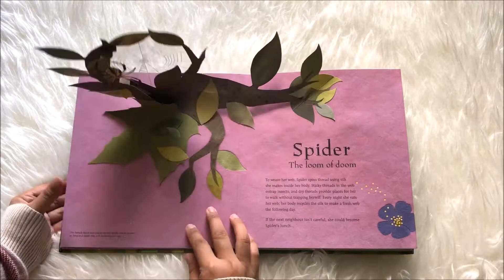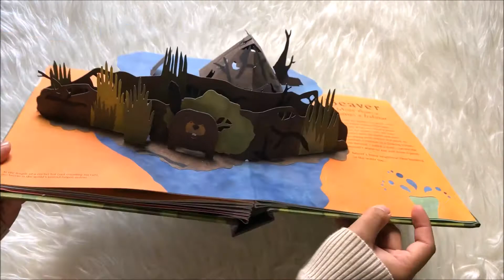Welcome to the NeighborWood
Author and Illustrator: Shawn Sheehy
Publisher: Candlewick; Pop edition (March 10, 2015)
Age Range: 4 - 8 years
Grade Level: Preschool - 3
Hardcover: 18 pages
Language: English
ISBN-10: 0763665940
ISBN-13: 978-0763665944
Product Dimensions: 9 x 1.6 x 9.8 inches
Shipping Weight: 1.5 pounds
At the edge of the forest a spider spins her web, while nearby, a hummingbird uses strands of spider silk to build her nest. These are just two of the many animals who live side by side, sharing the resources they need to construct homes, traps, or places to store food. From award-winning artist Shawn Sheehy comes an up-close look at the architectural masterpieces of the animal world, featuring an array of beautiful, lifelike pop-ups originally crafted with handmade paper. The earthy exploration culminates in a breathtaking final spread showing all the neighborwood creatures together.